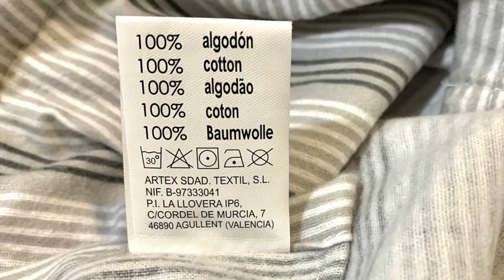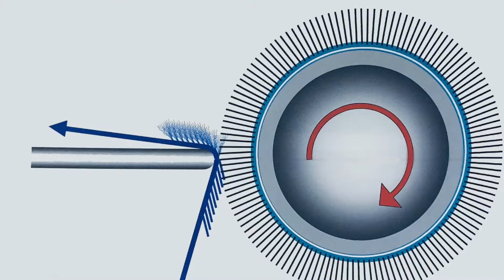✅ ¿Cómo elegir SÁBANAS de FRANELA de CALIDAD?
En este vídeo te mostramos 5 CLAVES atexlier para saber cómo elegir sábanas de invierno de franela perfectas para tu descanso.

✅ Las sábanas de invierno de franela tienen una composición es de 100% algodón.
✅ Perchadas a 1 ó 2 de sus caras ( pelo en el tejido de la misma fibra) que crean una cámara térmica para que durmamos calentitos en las frías noches.
✅ Tiene un tacto suave y está recomendadas para personas alérgicas a las fibras sintéticas y para pieles sensibles.
✅ Son transpirables con lo que mejora nuestra descanso durante la noche.
✅ El algodón al absorber más humedad tardan más en secarse y se arrugan más que las sábanas de invierno sintéticas como polar, pirinéo, coralina o microseda.

00:00 ¿Cómo elegir Sábanas de Franela de Calidad?
00:25 Composición de las Sábanas de Franelilla
01:36 ¿Porqué tiene pelo las Sábanas de Franela?
03:29 ¿Cuánto pesan las sábanas de franela?
03:55 ¿Cuánto tardan en secarse las sábanas de franela?
04:35 Cómo lavar las sábanas de franela.

Si te ha gustado nuestra  🛎, ya sabes, dale a la 🔔  para no perderte ni un video sobre textil hogar, decoración y mucho más.